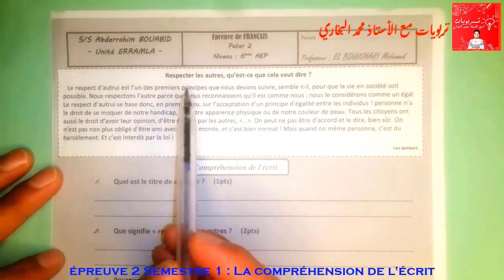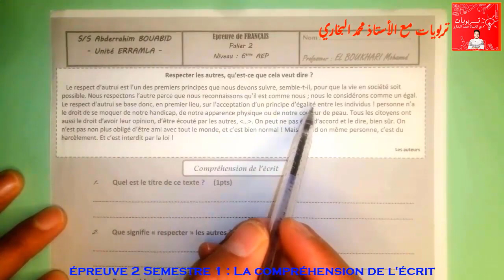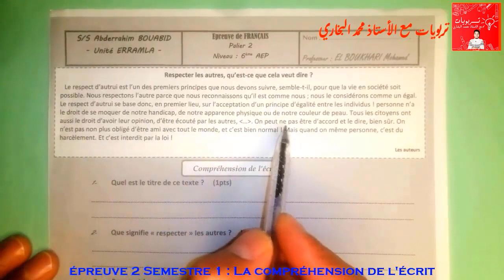فروض اللغة الفرنسية - المستوى السادس الفرض الثاني الدورة الأولى - La compréhension de l'écrit 2024